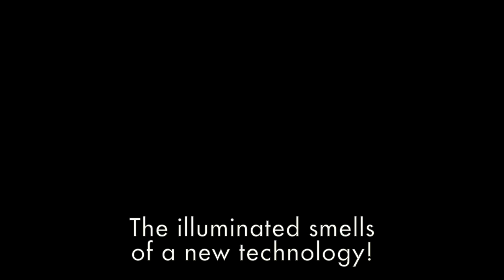Why Cecco Beppe Does Not Die (Scratch 'n' Sniff Edition)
Otto vs. the Italian Futurists. A remake of a scene from the lost Futurist omnibus film "Vita Futurista" (1916).
Created for "Futurist Life Redux" (2009), a Performa Commission with SFMOMA and Portland Green Cultural Projects
Original Synopsis (1916): Death (Chiti) comes for Cecco Beppe wearing black clothing with a white skeleton painted on top of it, so that, against the black background, he appears to be a floating mass of bones. But Beppe has a very bad odor--Death cannot stand it and collapses, allowing his victim to live on. This section was never actually shown with the rest of "Vita Futurista," because it was censored by the Italian Ministry of the Interior.
Otto the Cat: Otto the Cat
Director: Ben Coonley
Cecco Beppe: Etsa the Cat
Skeletwins: Benjamin & Oliver Giller
Original Music: JD Walsh
Special Assistant to Otto the Cat: Suzanne Fagel
Special Assistant to Etsa the Cat: Alina Simone
Special Assistants to the Skeletwins: Jeremy Giller and Julie Roth
Thank You: Ben Bloodwell, Paul Chan, Jennet Thomas, Paul Tarragó, Lana Wilson, Andrew Lampert
Sources:
"Why Cecco Beppe Does Not Die"